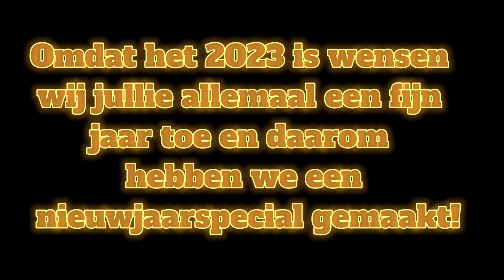Thomaat WINT in Fall Guys| Nieuwjaarspecial!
Bedankt iedereen voor het kijken naar deze video!In deze video gaan Junaid en ik fall guys spelen en proberen te winnen.Na 4 videos strijden is het eindelijk gelukt.Ik heb gewonnen👑in Fall Guys!En als kers🍒op de taart🍰is het ook nog eens nieuwjaar.Daarom wensen wij van het ThomaatTtt Team jullie allemaal een fijn jaar toe zonder zorgen.